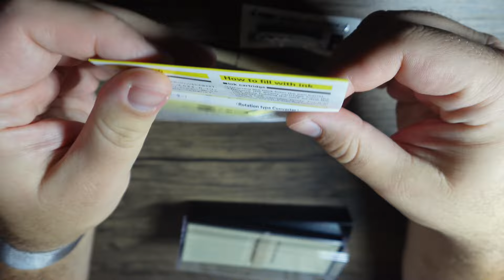New Fountain Pen Unboxing! - Pilot PRERA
Pilot Prera Fine-Nib Ivory Body Fountain Pen